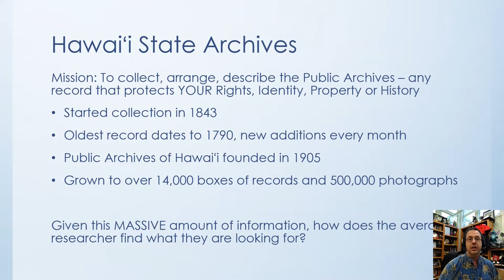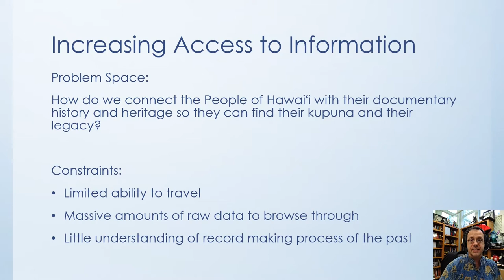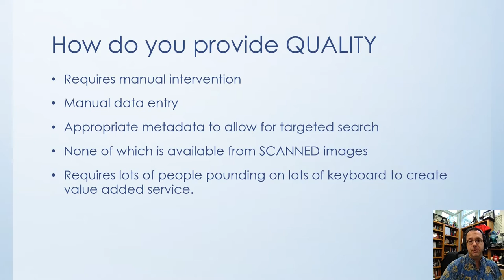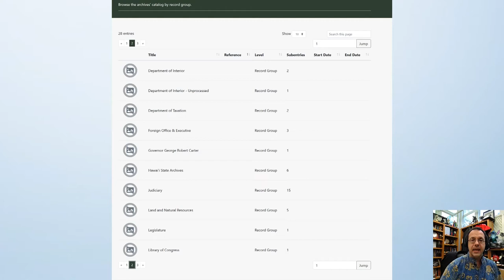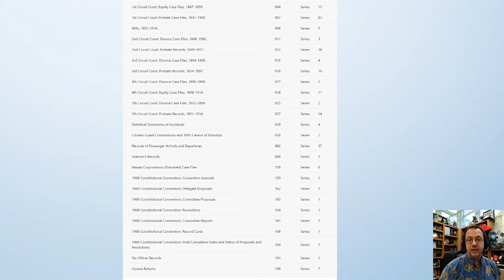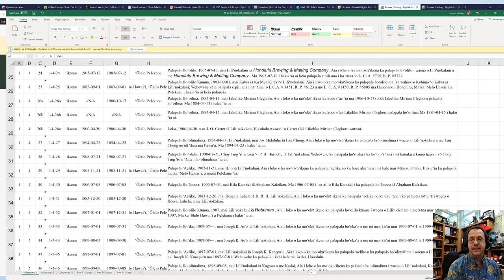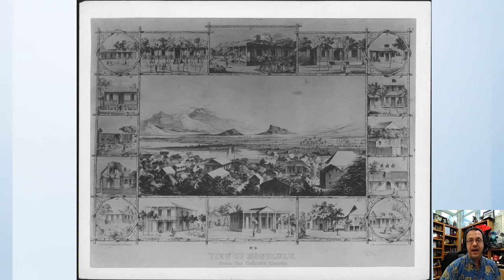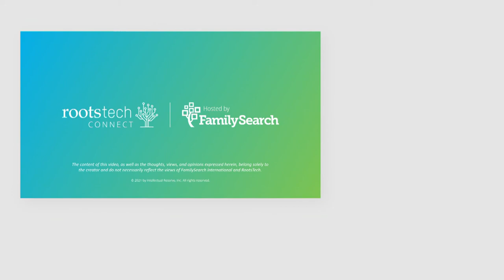Hawai'i State Archivist Shares Principles and Practices of Preservation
Great work is being done in Hawai'i to preserve important historical and genealogical records. In this video, Hawai'i State Archivist Shares Principles and Practices of Preservation, Dr. Adam Jensen gives us an inside look at the work taking place at the Hawai'i State Archives!

Find keynotes like this and hundreds of free family history classes